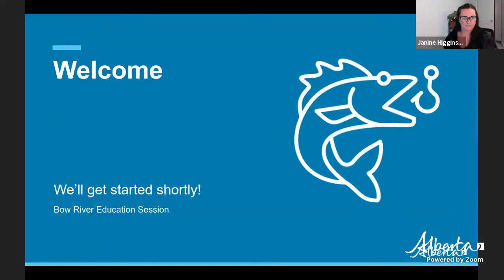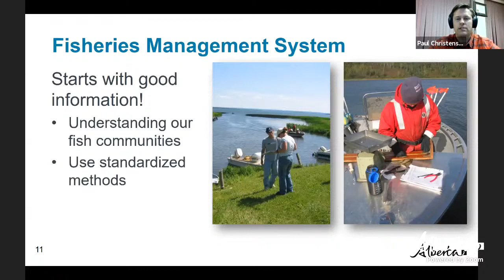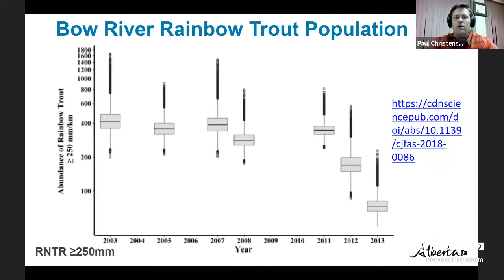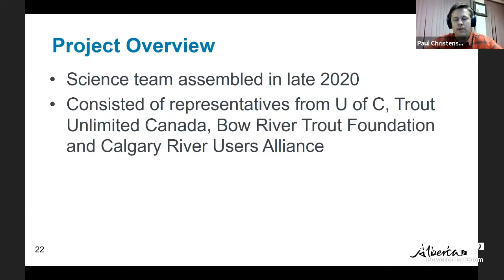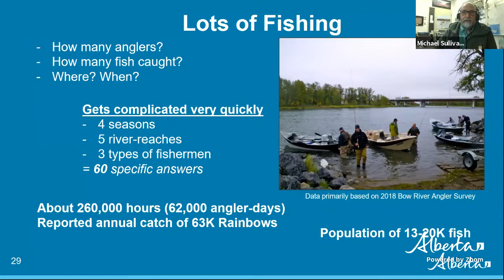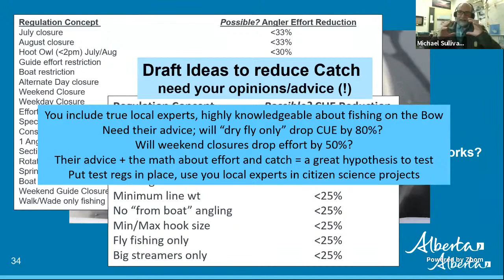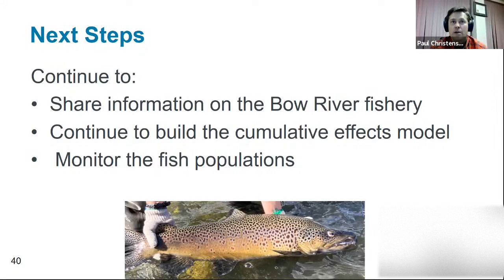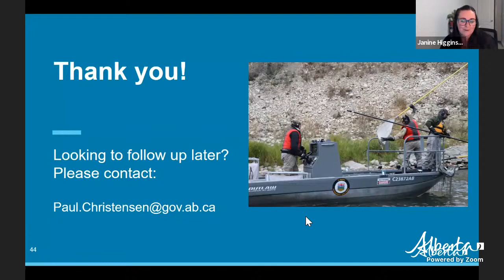Bow River Fisheries Education Session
A session was held on November 3 to share information about the current status of the fishery in the Bow River. More information on the Bow River fishery can be held